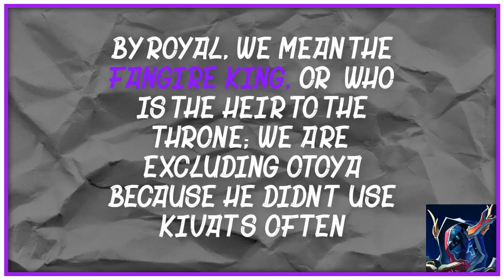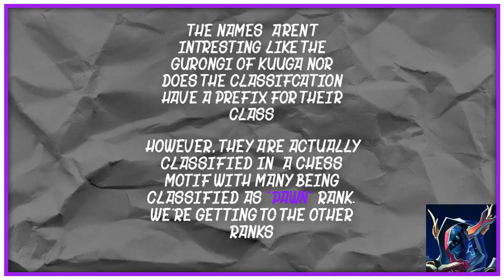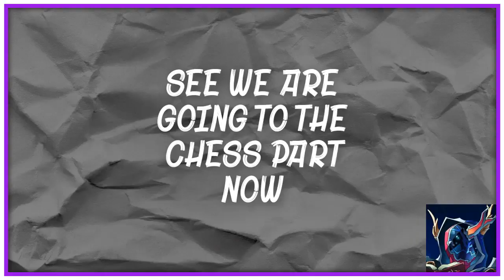Kamen Rider Kiva: Fangire EXPLAINED ft Specialform12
Ways to reach Specialform12

Antonio Vivaldi